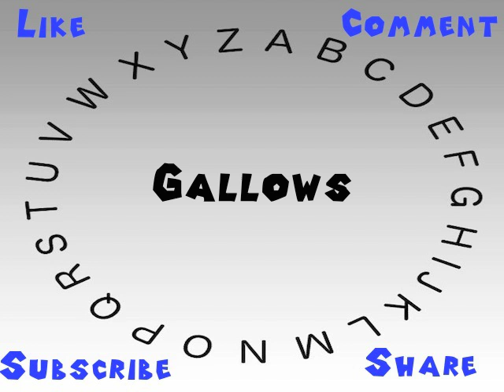How to Say or Pronounce Gallows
This video shows you how to say or pronounce Gallows.

How would you say Gallows?